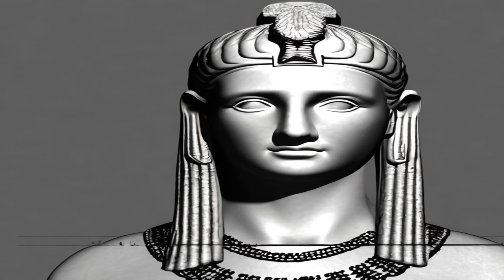The Rise and Fall of the Seleucid Empire: A Tale of Conquest, Division, and Decline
Antiochus

Following Antiochus, the Seleucid Empire found itself caught between the expanding Roman Republic in the west and the rising Parthian

 Empire in the east. It also faced significant internal challenges, particularly from the population of Judaea. Antiochus IV Epiphanes, a staunch promoter of Hellenic culture and his own royal cult, faced a revolt by the Jews led by the Maccabees. Eventually, the Jews established an independent kingdom in Judaea. Antiochus IV also experienced a humiliating withdrawal from Egypt, a Seleucid satellite, when the Roman Senate demanded it without even sending an army.

After Antiochus, the Seleucid Empire struggled to maintain its power in the east. Defeats and internal turmoil plagued the descendants of Antiochus IV and his brother, Seleucus IV Philopator. Mithridates I of Parthia captured Babylon in 142 BCE and took Seleucid ruler Demetrius II Nicator captive in 138 BCE. Although there was a partial recovery under Demetrius's brother, Antiochus VII, who advanced deep into Parthian territory, he ultimately perished in battle in 129 BCE. The wife of both Demetrius and Antiochus, Cleopatra Thea from the Ptolemaic family, was the only Seleucid woman to rule under her own authority. Nevertheless, Seleucid power continued to dwindle until it was reduced to Syria. The last Seleucids engaged in bitter infighting, and the Roman general Pompey eventually turned Syria into a Roman province in 64 BCE. The final Seleucid ruler, Antiochus XIII Asiaticus, met a tragic end through assassination shortly thereafter.

Delve into the captivating narrative of the Seleucid Empire, from its glorious conquests to its complex blend of cultures, political struggles, and the ever-looming threat of external powers. Uncover the triumphs and tragedies that shaped this once-mighty empire as it rose to prominence, reached its zenith, and ultimately succumbed to the tides of history. The legacy of the Seleucid Empire serves as a reminder of the ebb and flow of power and the ever-changing nature of empires throughout the annals of time.